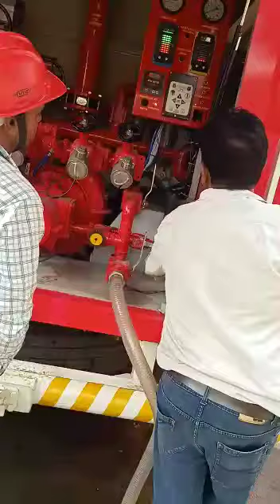fire tenders operation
AFFF fire tenders operation